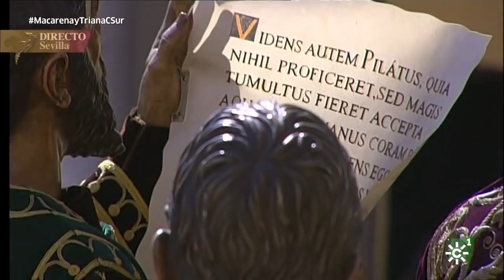Semana Santa 2019 | Entrada Esperanza Macarena y Esperanza de Triana (Sevilla) 1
Entrada de la Macarena y Esperanza de Triana